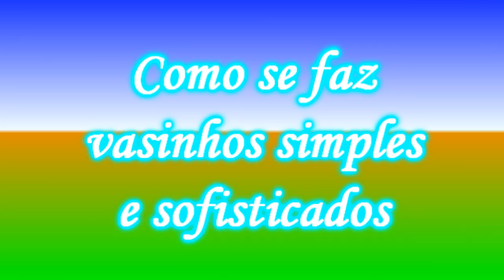Como se faz vasos simples e sofisticados (How to Make Simple and Sophisticated Vases)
Olá pessoal.
Nesse passo a passo vamos fazer vasos simples e sofisticados, que farão o seu jardim ficar ainda mais lindo.
vamos precisar de cimento, areia, arame, tinta, paelão, cola branca, vasos para usar como molde.
Receita da massa: 1 kg de areia peneirada, 500 g de cimento.
Links:
Grupo do Facebook Nill Artes com Amor